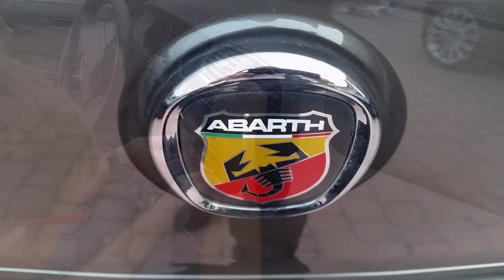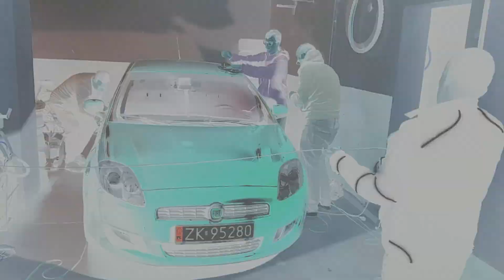Nuova Bravo Klub z wizytą w Maciaty Monster Garage // 23.04.2016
Dzięki za zaproszenie, spotkanie i mnóstwo dobrej zabawy :)
Miłego oglądania!

Muzyka:
Drumsound & Bassline Smith - Through The Night (Feat. Tom Cane)

Nagrane przy użyciu:
Samsunga Galaxy S5 i rejestratora Xblitz Mirror